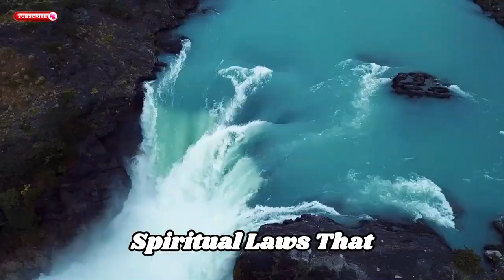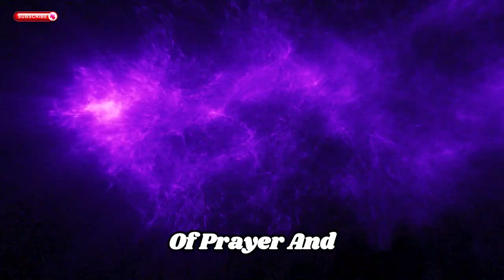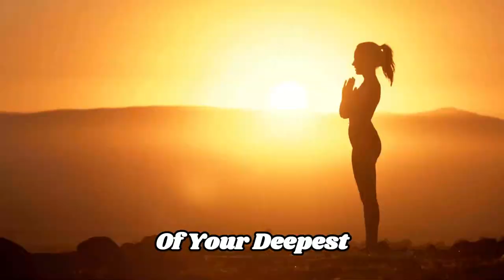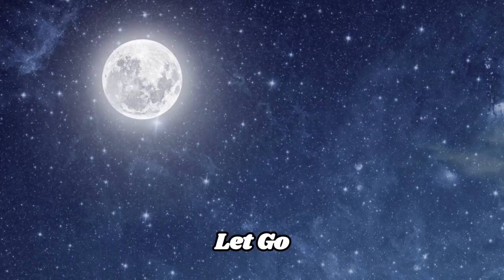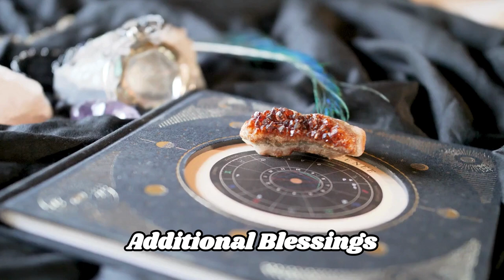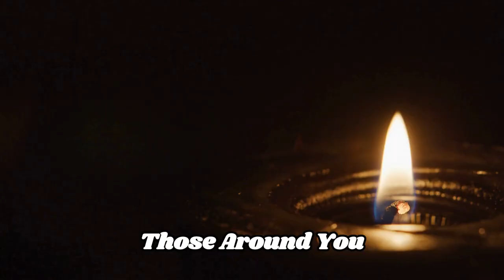NOTHING Will Be DENIED You If You PRAY THIS WAY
Discover the powerful way to pray that guarantees nothing will be denied you.
Watch this video to unlock the secrets to effective prayer.

Discover the powerful way to pray that will ensure nothing is denied you. Watch this video to learn how to pray effectively and manifest your desires

.Learn the powerful way to pray to ensure nothing is denied you.

This video reveals the key to effective prayer and manifestation in your life

.The importance of affirmations in the present cannot be underestimated. Our words are more than mere expressions; they are vehicles that transmit our intentions to the universe.